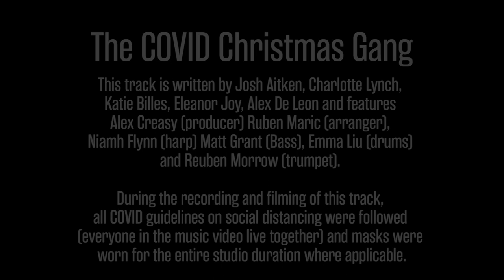COVID Christmas Gang - Leeds Conservatoire Christmas Card Competition Winner 2020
In December 2020, we tasked our students to channel their inner festive creativity and produce the very best video to blast away the post-lockdown blues.

We are pleased to announce the winner…COVID Christmas Gang

This track is written by Josh Aitken, Charlotte Lynch, Katie Billes, Eleanor Joy, Alex De Leon and features Alex Creasy (producer) Ruben Maric (arranger) Niamh Flynn (Harp) Matt Grant (Bass), Emma Liu (drums) and Reuben Morrow (Trumpet).

During the recording and filming of this track, all COVID guidelines on social distancing were followed (everyone in the music video live together) and masks were worn for the entire studio duration where applicable.

We are extremely grateful to our brand partner, Professional Music Technology, who have generously sponsored the prize for this competition.

Thank you to all the entrants who took part.